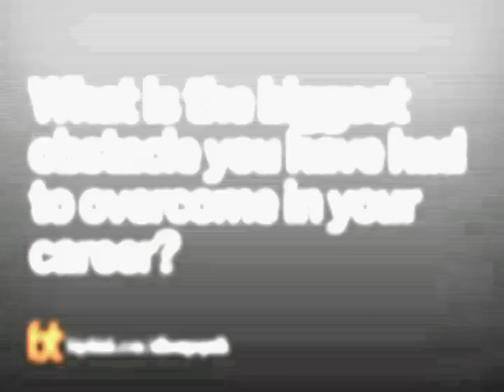The Struggles of a Female Philosopher